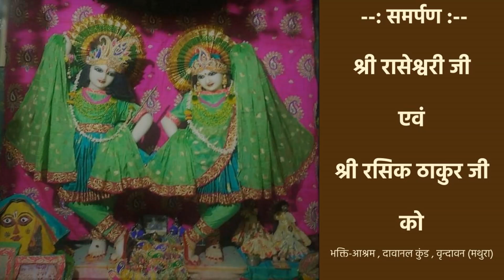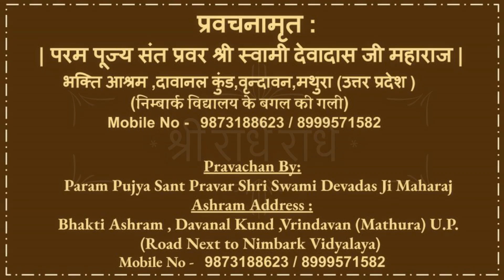भक्त श्री राधा रमण घोष जी महाराज चरितावली (Radha Raman Ghosh Ji)